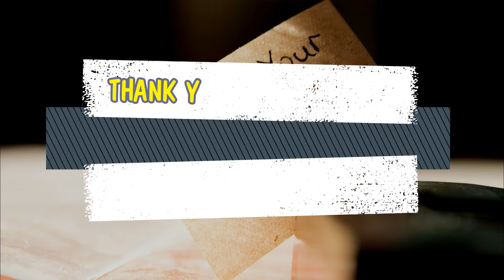Como hacer Manualidades (Arbol de navidad) con palitos de helado FACILES | DIY Manualidades #284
Como hacer Manualidades (Arbol de navidad) con palitos de helado FACILES paso a paso | DIY Manualidades #284

Realmente espero que este video de "Como hacer Manualidades con palitos de helado" te ayude a crear flores hermosas y faciles.
Gracias por mirar! Recuerde hacer clic en registrarse para ver mas video interesantes y utiles.